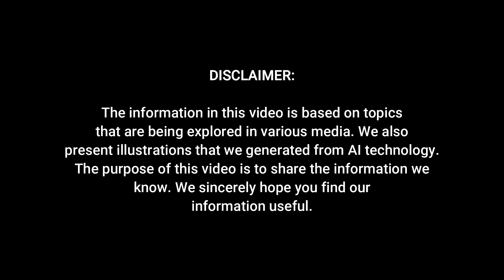2027 Volvo EX60 - A New Benchmark for Performance, Efficiency, and Sustainability!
2027 Volvo EX60 - A New Benchmark for Performance, Efficiency, and Sustainability!

The 2027 Volvo EX60 is set to redefine the brand’s commitment to electrification. Expected to debut in 2026, this fully electric crossover will sit alongside the internal-combustion Volvo XC60 as its battery-powered counterpart. Similar to how the Volvo EX40 serves as an electric alternative to the XC40, the EX60 will cater to those seeking a luxury crossover without a gasoline engine. Unlike the current plug-in hybrid version of the XC60, the EX60 will be entirely electric.

Built on Volvo’s upcoming SPA3 platform, the EX60 will introduce a new level of efficiency and performance. This modular architecture will support the next generation of Volvo electric vehicles, featuring structural battery packs that are more energy-dense, lighter, and cost-effective. With these advancements, the EX60 will store more energy within the same footprint, improving overall range and efficiency. Additionally, Volvo’s new SPA3 electric motors are expected to achieve ninety-three percent efficiency, an improvement over the current ninety-one percent.

While official performance specifications have yet to be released, industry expectations suggest that the EX60 will offer competitive acceleration, potentially reaching sixty miles per hour in under five seconds. The estimated driving range is expected to exceed three hundred miles on a single charge, making it a strong contender against rivals such as the Tesla Model Y. Volvo is also likely to include fast-charging capabilities, reducing the time needed to recharge the battery significantly.

Inside the cabin, the Volvo EX60 will prioritize comfort, technology, and sustainability. The interior is expected to feature high-quality materials, advanced connectivity options, and an intuitive infotainment system. Volvo’s commitment to safety will also be a key highlight, with the EX60 incorporating the latest driver assistance technologies, including advanced collision avoidance, adaptive cruise control, and lane-keeping assistance.

Volvo has not yet disclosed the specific trim levels or pricing for the EX60. However, estimates suggest the starting price will be around sixty-one thousand dollars, with higher trims and additional features pushing the cost closer to sixty-nine thousand dollars. This positions the EX60 above some competitors, though it is expected to justify its price with premium features, long-range capability, and advanced safety technology.

As Volvo continues its transition toward a fully electric lineup, the EX60 will be a crucial addition to its portfolio. Alongside the upcoming ES90 electric sedan, it will be one of five new electric models Volvo plans to introduce before the end of the decade. The EX60 is not just another electric crossover; it represents the evolution of Volvo’s engineering and design philosophy.

With a focus on efficiency, performance, and sustainability, the EX60 will appeal to drivers who want a luxury electric vehicle with Scandinavian design and cutting-edge technology. More details about performance, battery life, charging times, and real-world efficiency will emerge as the launch date approaches. Volvo’s bold move toward electrification is reshaping its future, and the EX60 is set to be a significant step in that journey.